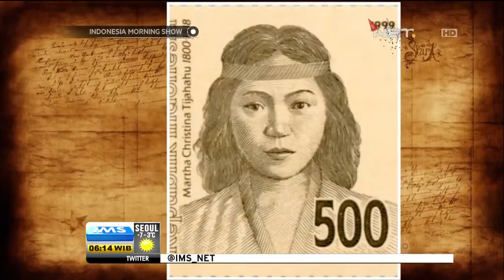Todays History 2 Januari 1818 Martha Christina Tiahahu Wafat - IMS